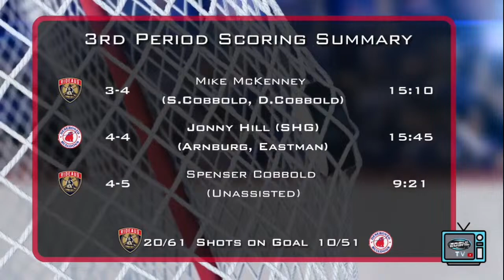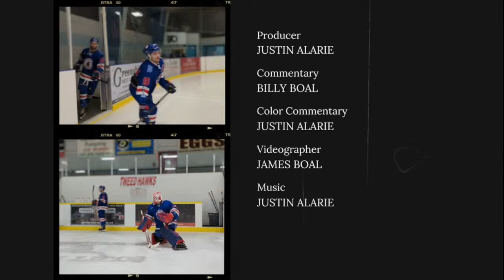EOSHL PLAYOFFS: SMITHS FALLS RIDEAUS VS. DESERONTO BULLDOGS; ROUND 2, GAME 5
EOSHL PLAYOFFS:  SMITHS FALLS RIDEAUS VS. DESERONTO BULLDOGS; ROUND 3, GAME 5

DESERONTO, ONTARIO

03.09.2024